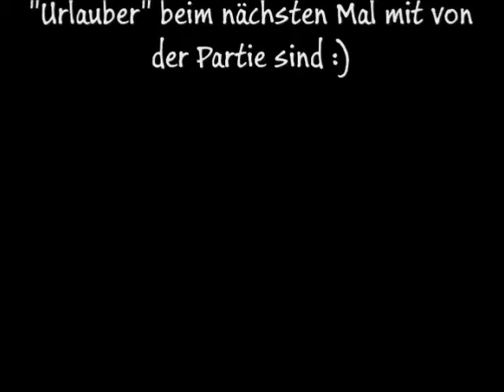1. Hallentraining 2011/2012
...ein klitzekleiner Zusammenschnitt vom heutigen Hallentraining, den 2ten Weg hatten wir nichtmehr gefilmt ;) was schönes schnelles zum "Eingewöhnen" auf dem doch recht rutschigen Sandboden